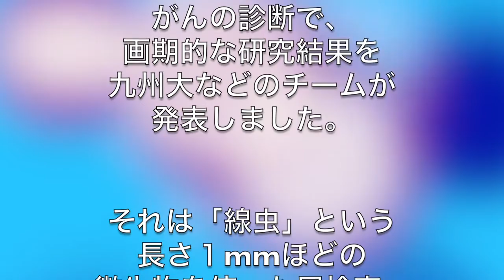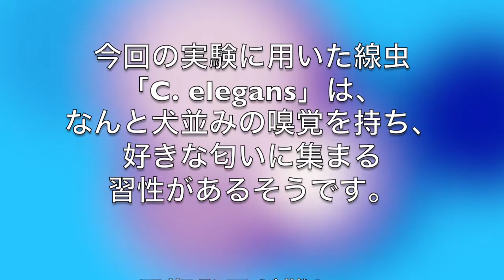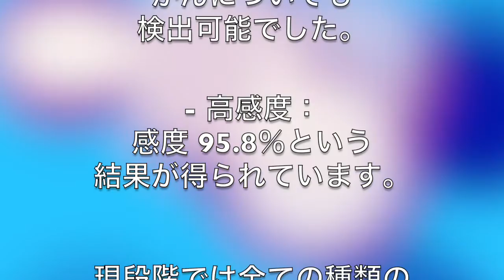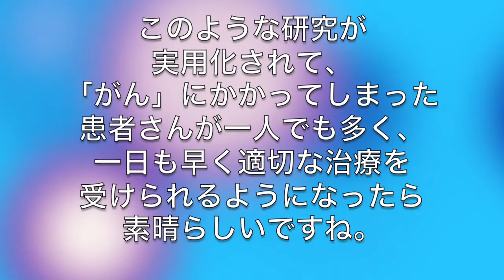尿一滴でがん発見率95%！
それは「線虫」という長さ１mmほどの微生物を使った尿検査。
がんの有無を９５％以上の確率で発見できるという。